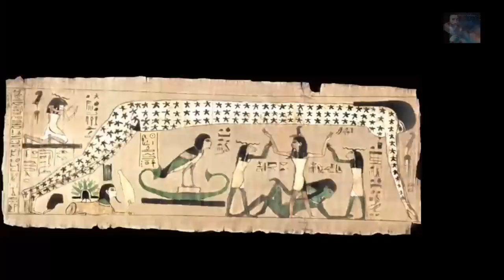3000 Year Old Djedkhonsuifeankh Papyrus Shows Celestial Ship Landing on The Great Sphinx?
The scene shown in the figure depicts some of the ancient Egyptian symbols such as: Sphinx, Hedjet and Seba (star). The object on the back of the Sphinx represented
the ship of Ra landing from the sky and radiating bright light
San-Skirt 👍😉